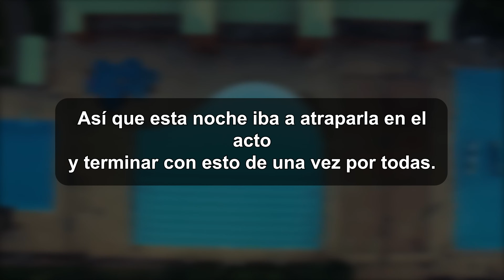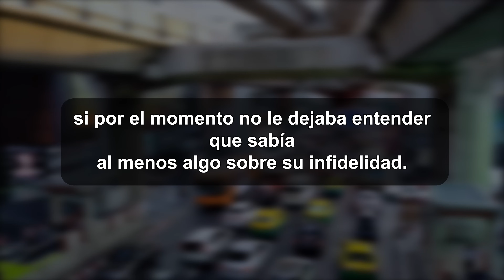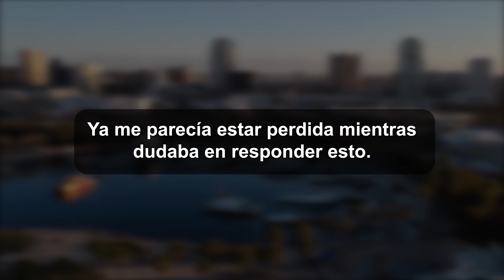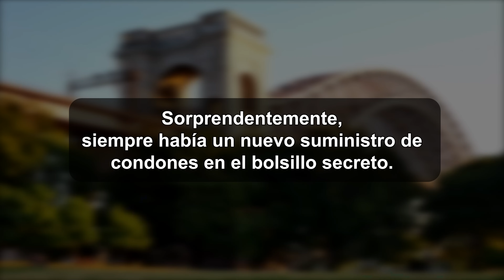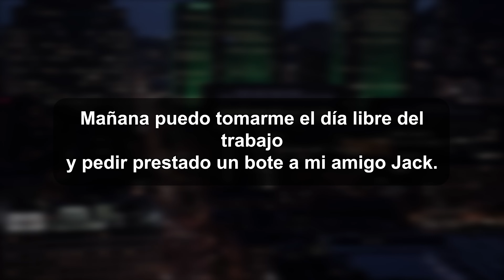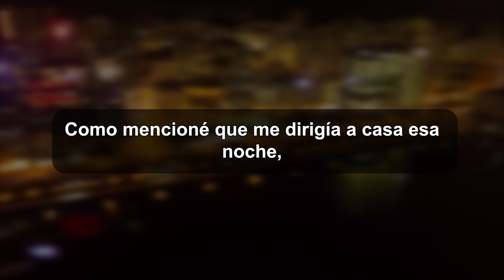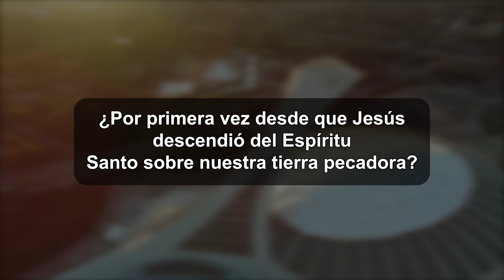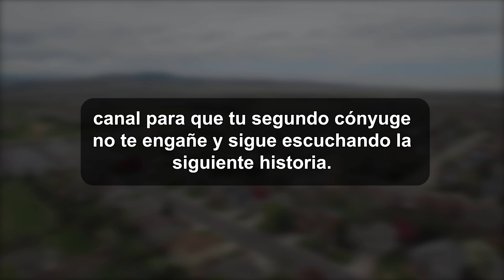Retribución Cruel por los Pecados.